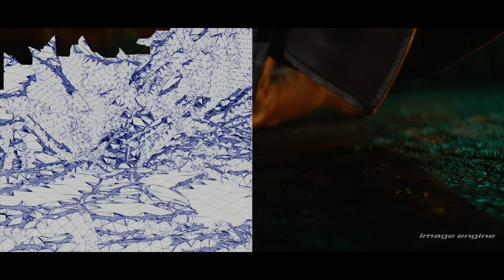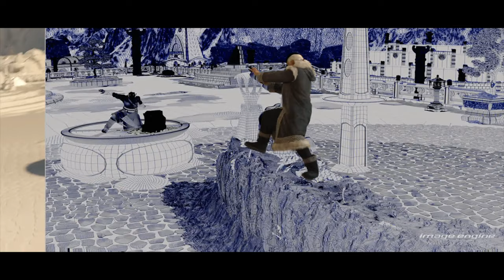Avatar: The Last Airbender - VFX Breakdown by Image Engine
Check out this amazing & insightful VFX Breakdown "Avatar: The Last Airbender" by the talented team at Image Engine.

Four elemental nations are at war with each other and only the Avatar, master of all four elements, can restore peace. The new Avatar comes in the form of Aang who strives to fulfil his destiny.

PRODUCTION VFX SUPERVISOR
Jabbar Raisani and Marion Spates

PRODUCTION VFX PRODUCER
Adam Chazen

IMAGE ENGINE VFX SUPERVISOR
Thomas Schelesny

IMAGE ENGINE VFX PRODUCER
Tyler Weiss

Avatar: The Last Airbender VFX